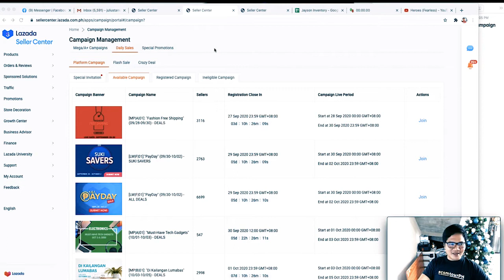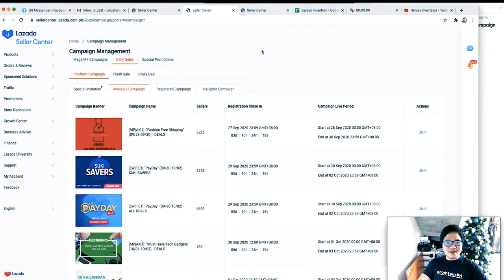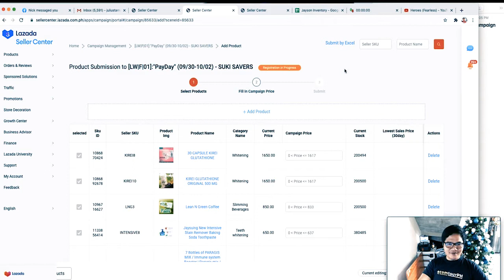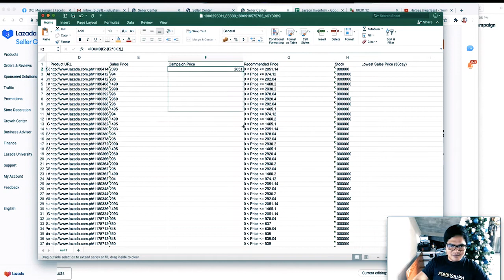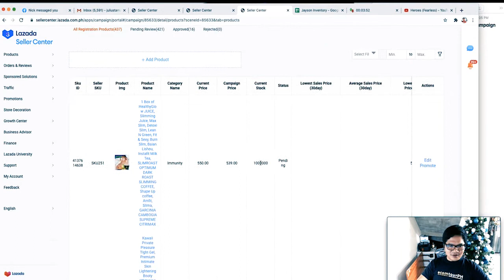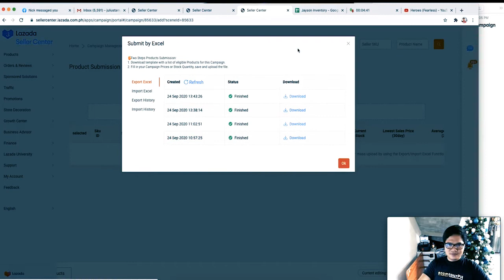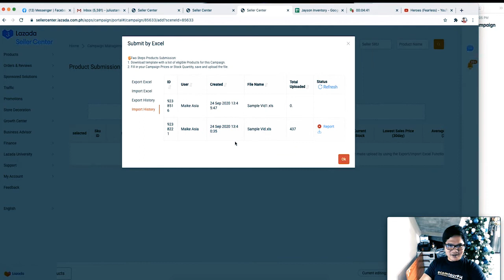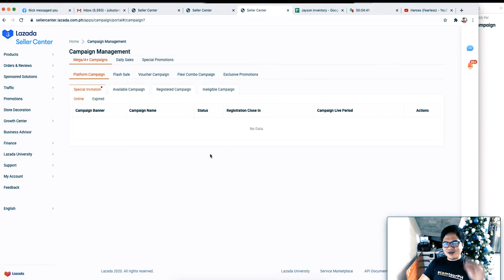🔥 Shortcut in Joining LAZADA campaign, 500 SKU in 3-4 minutes 😱